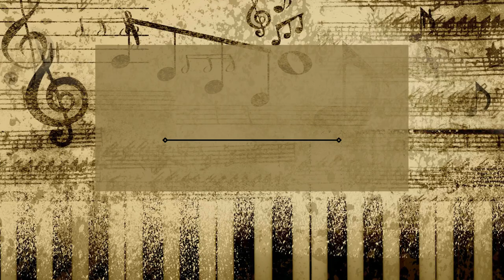Михаил Казиник - Героическая шутка Бетховена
Михаил Казиник в эфире Чикагского русского радио.

Михаил Казиник — искусствовед, музыкант, писатель, поэт, философ, режиссер, страстный просветитель и один из самых эрудированных людей нашего времени. Встреча с ним, без преувеличений, буквально переворачивает весь мир - и внутренний и внешний.